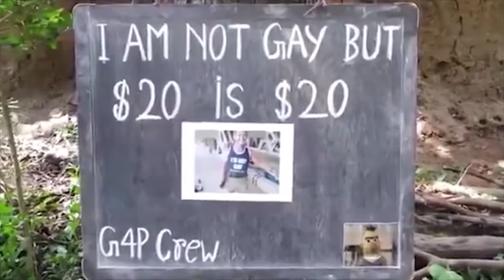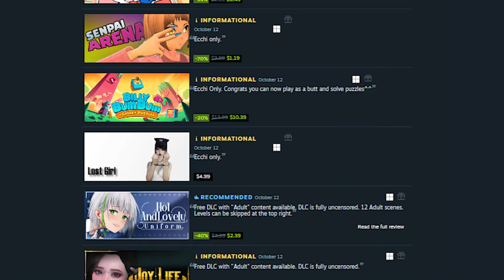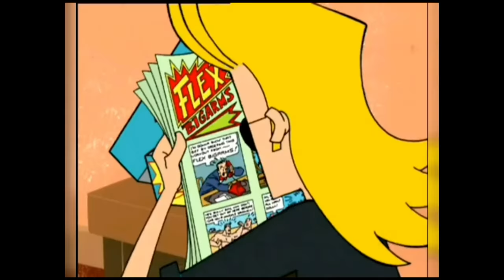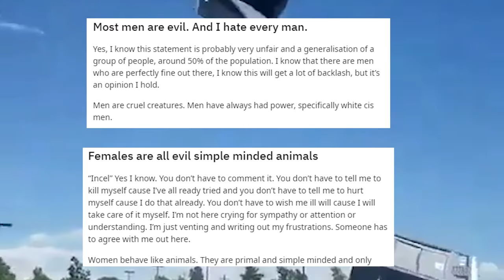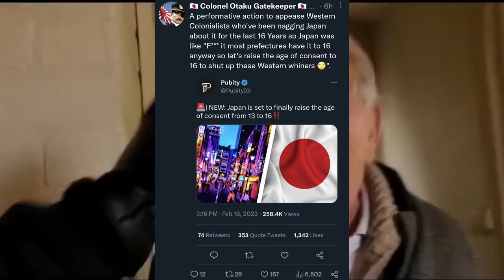The Only Dating Advice For Inexperienced You'll EVER NEED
If you're having Trouble Dating or Getting a Date I got Just the Thing for you.

       🙏 Easy Support Options! 🙏

❤️ - Send a Super Thanks Just Below the video!

SOCIALS 🤩 Chill With Me Online

                   👷‍♀️🚧 - Under Construction - 🚧 👷
👕 - Help an Artist And Get Neat Clothes! 👕 - [Temporary Hiatus]
🎧 - PODCAST:⚡🏕️🔥Electronic Campfire 🔥🏕️⚡